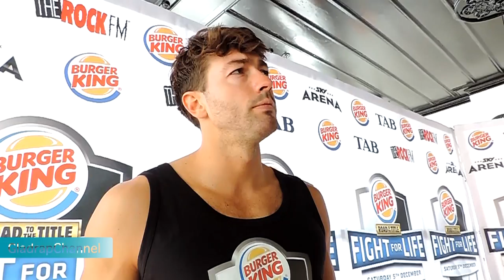"The Bachelor" Art Green talks fight with All Blacks Zac Guildford, Training with Monty Betham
Bachelor NZ star Art Green says he almost turned down former All Black Zac Guildford as an opponent in Fight for Life.

The pair will fight over three two-minute rounds at the charity night in Hamilton on December 5. Green admitted it was a scary prospect to take on an active athlete.